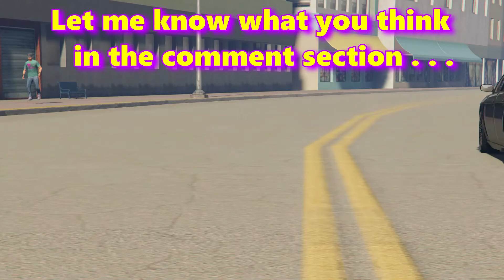2 000 SUBSCRIBERS CELEBRATION VIDEO ツ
Fortnite Montage with some GTA Online, Overwatch, Red Dead Online + GTA 5 with mods.

Bobo Gaming is an Approved Fortnite Creator. Please consider supporting Bobo Gaming ツ   The Creator code is    BOBO_GAMING_YT

Do you believe GTA 6 will take place in Vice City? . .